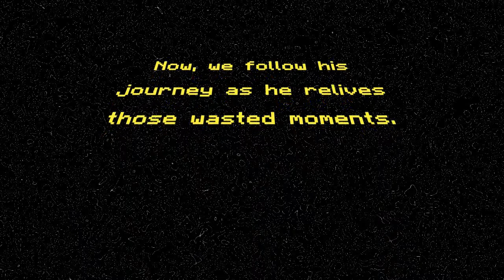143 - Let's Play Super Mario RPG Part 47 - Retro Super Nintendo Series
Let's Play Super Mario RPG Retro Super Nintendo Series.
The secret password is revealed as well as another boss fight.  This time it's King Calamari.